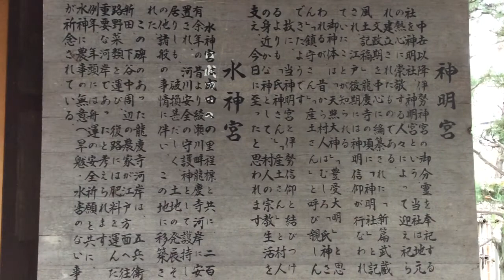水神宮・神明宮---東京都足立区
2014年12月5日撮影。

東京都足立区綾瀬7-12-6にある水神宮・神明宮。龍慶禅寺門前に鎮座する。新編武蔵風土記には神明宮の記載があるので少なくても文化・文政期（１８０４－１８２９）には存在していたと思われる。水神宮のほうは不明だが、同じ頃の創建かもしれない。なお、龍慶寺は1646年の創建とされる。